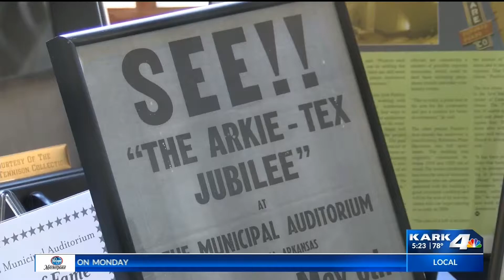Group Looks to Renovate Historic Auditorium